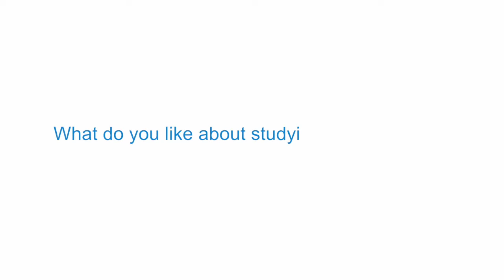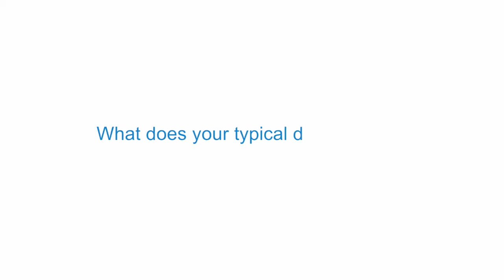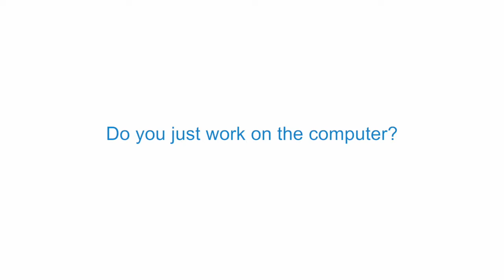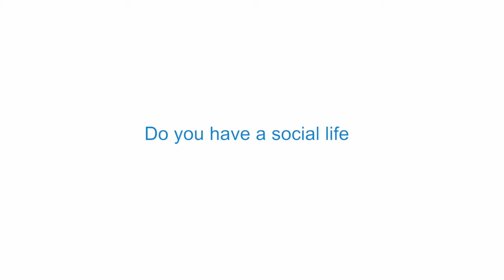Why I Choose Homeschooling: Student's Perspective – iCademy ME, Dubai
iCademy Middle East student's speak from our Learning Center in Knowledge Village, Dubai, on why homeschooling is the best option for them. "Having a teacher one on one is so much better, and you are able to learn faster than having a class with 50 students and a single teacher for all 50 at the same time..."